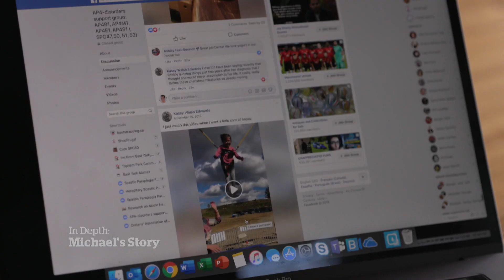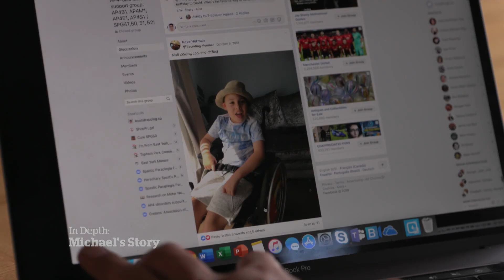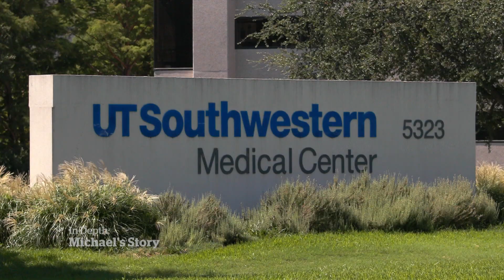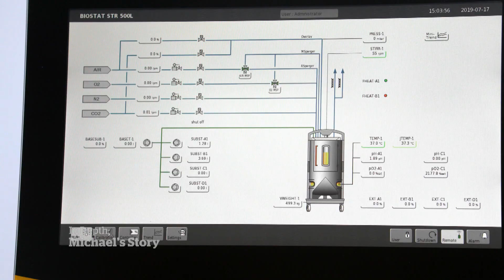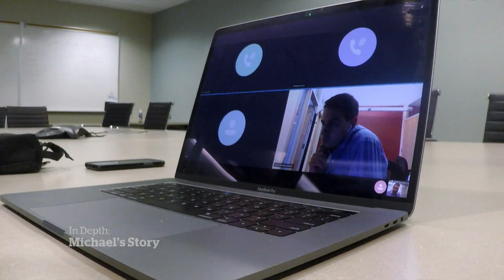Toronto family tries to raise $3M to treat son's rare genetic disorder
Michael Pirovolakis is 18 months old and suffers from a rare genetic disorder. There is a promise of a therapy that may work, but it will cost at least $3 million to do a clinical trial to see if it does.